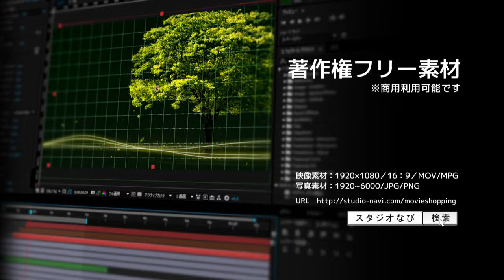著作権フリー動画素材／商用利用可／光ライン2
その他の著作権フリー映像
・セットでお得なDVD収録版は▼